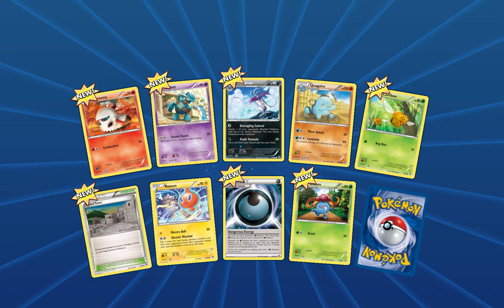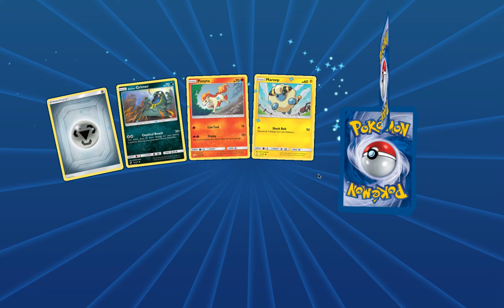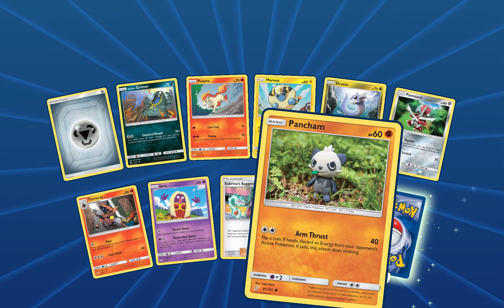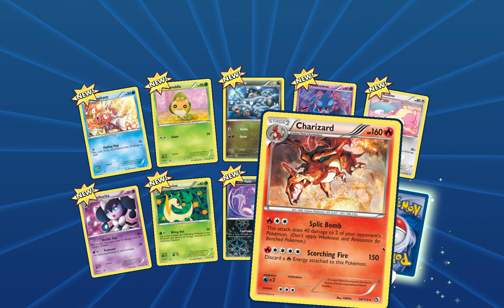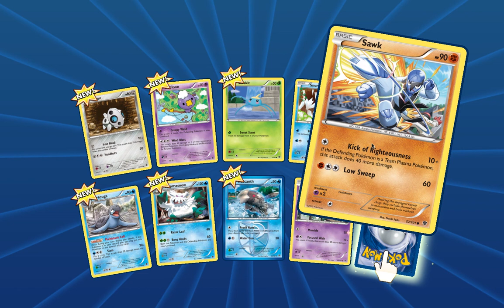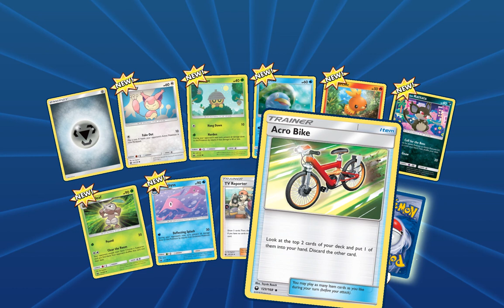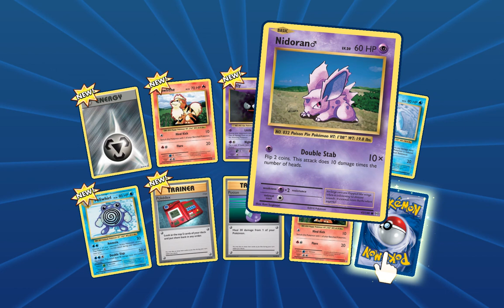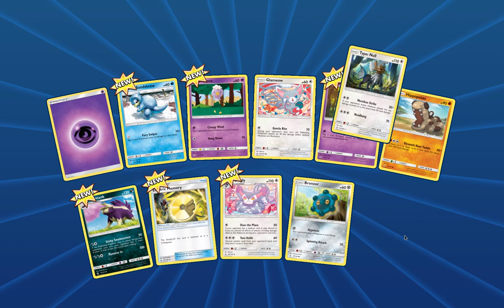Andin Battles Pokemon Online 2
Here is Andin playing the Pokemon Trading Card Game . Andin used his online reward cards from he packs of Pokemon trading cards to claim for the online Pokemon. He has so many online reward cards (from Pokemon packs), therefore he can build many strong decks. Then he meet the challengers online to Battle Pokemon Online. This time is a big battle. He uses all of his strong Pokemon for victory. He also has his friends joined in to build a team. and A lot to discover in Pokemon Online Trading Card Game!